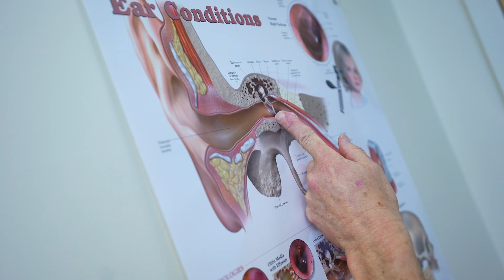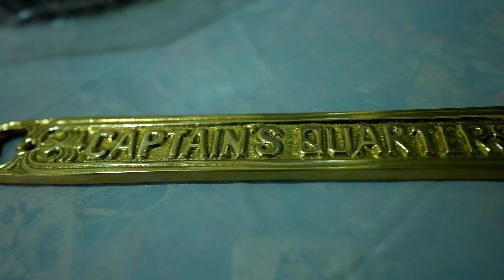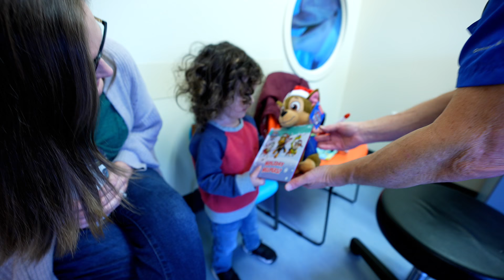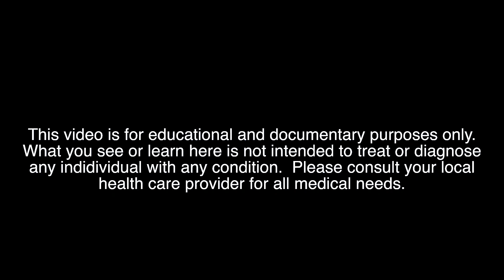MY LAST DAY AS A DOCTOR... (After Over 30 Years of Clinical Medicine)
THANK YOU FOR ALL THE YEARS OF SUPPORT!   This is the end of one great big chapter and the beginning of something new.